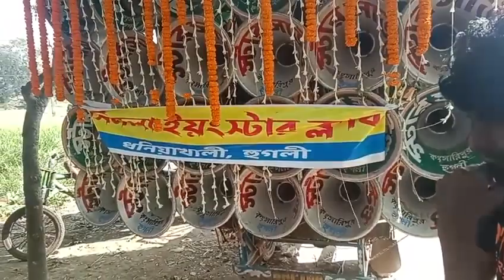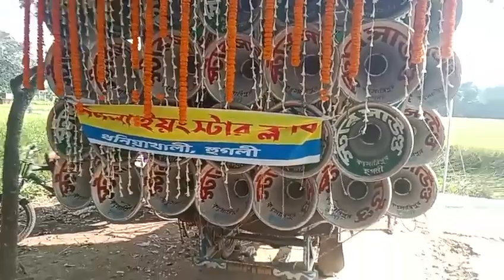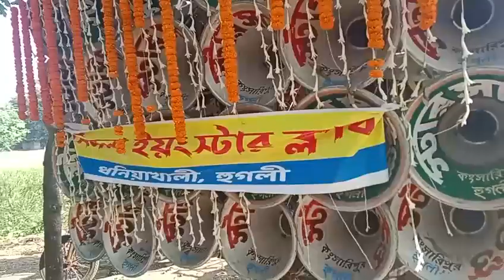এম এম সাউন্ড আর স্টার সাউন্ড মুখো মুখি বাজছে 😎Mm Sound vs Star Sound